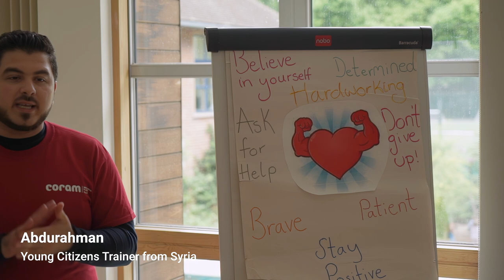Coram Young Citizens Training Programme - trailer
Young Citizens Trainers co-design and run workshops for other young people who are new to the country in colleges, youth groups and local authorities. They share their experiences to help others make positive lives for themselves in London.
To date we have delivered over 100 workshops to almost 1,000 young people across London.